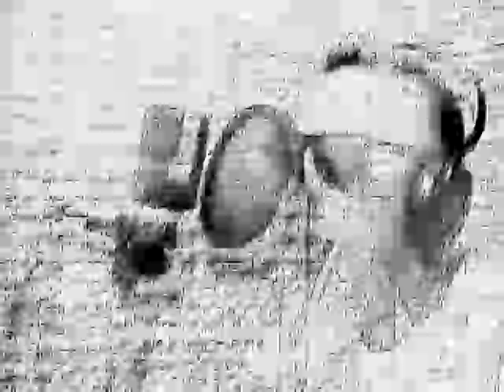HAY MAMI FLOW CALLEJERO & ADONYS MC ESTRENO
FLOW CALLEJERO EN COLABORACION CON ADONYS MC REPRESENT, DJ JERRY, CHIQUI LA ESTRELLA